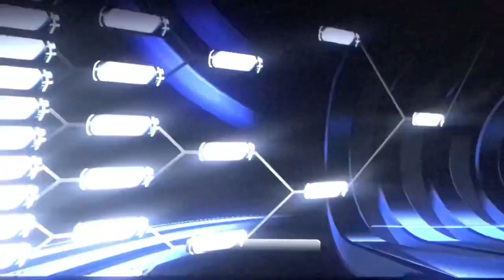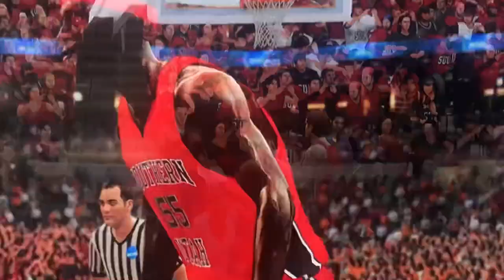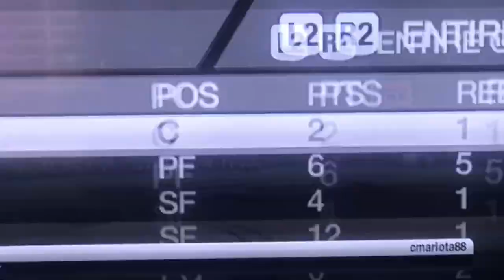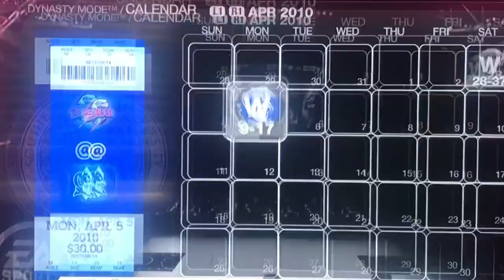SUU NCAA BASKETBALL 10 MARCH MADNESS JOURNEY!!! 🏀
Here is the whole journey of Southern Utah’s road to the national championship game in the ncaa basketball 10 video game! Everyone we played enjoy!